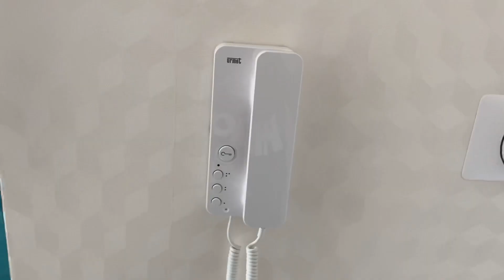UN GELATAIO CATTIVO VUOLE ENTRARE IN CASA NOSTRA!!! *Ice Scream*